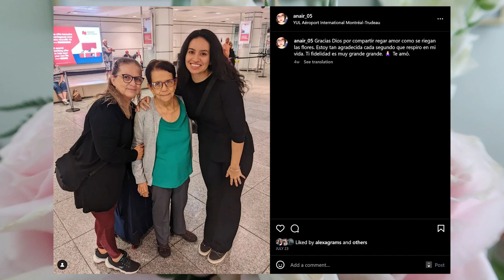How I'm coping with what happened.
This is mom's end-of-life story from the perspective of a caregiver. Canada's healthcare let mom down. I'm sharing mom's story to compel you to *aggressively seek screening* for recurring symptoms not limited to:
hemorrhoids,
bloating & stomach distension,
fatigue,
unexplained pain anywhere,
diminished appetite,
unintentional weightloss,
changes in bowel movements,
changes in urinary habits,
menstral changes,
nausea,
headaches,
overall feeling of fullness,
feeling you cannot fully empty blatter or bowel.

Globally, 41% of those who die from cancer are between 50 and 69

✰ FILM GEAR 📽
main camera
external microphone
stand for microphone
cord for microphone (10 ft)
voiceover microphone
vlog camera
ring light
tall tripod
flexible tripod
mini tripod (phone or camera)

Beauty content creator since 2010, based in Montreal, reformed shopoholic sharing my tips and tricks in beauty and growth.

10,403,871 views